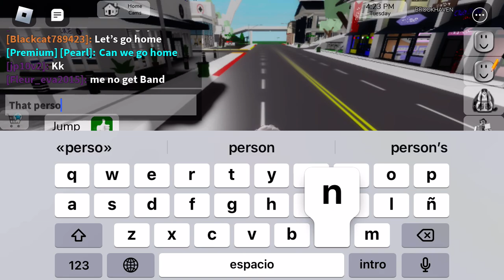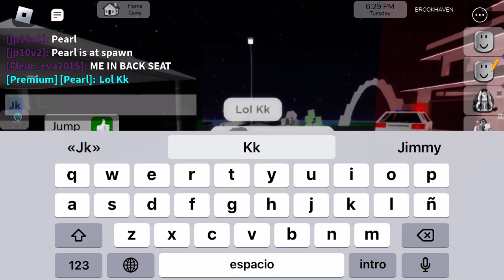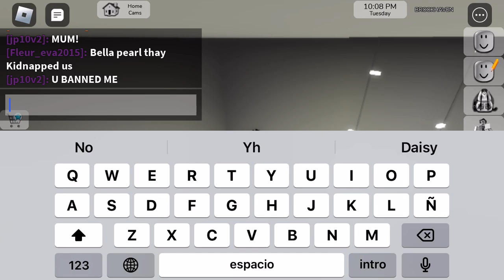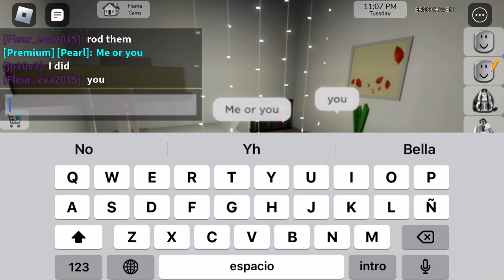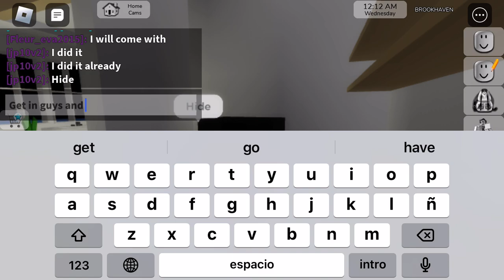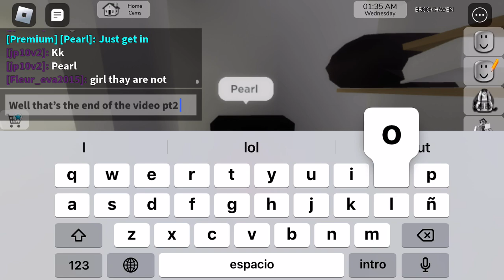Dressing up as Hersheys chocolate with my friends(pls sub)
Me and my besties are Hersheys lol